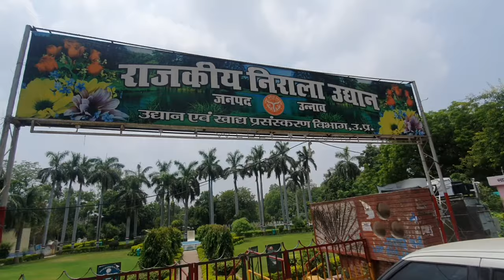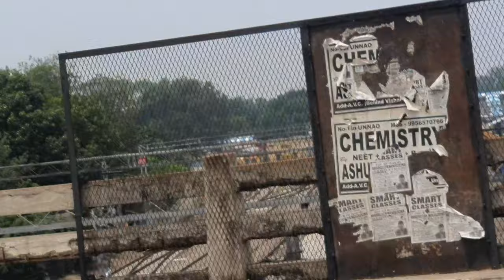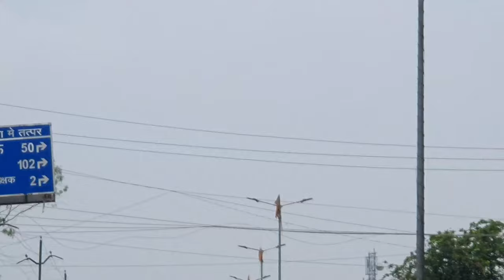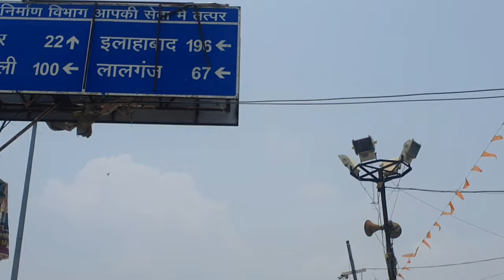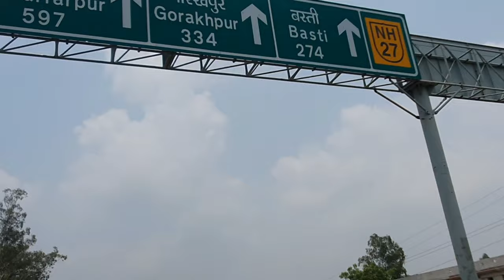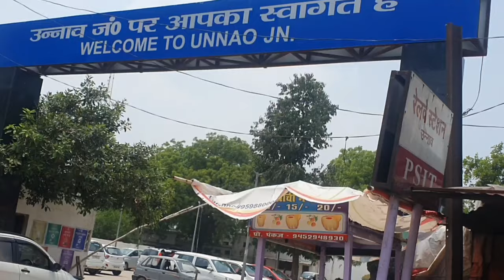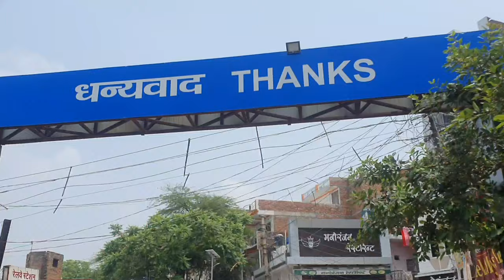Let's Explore Unnao City।उन्नाव शहर। Unnao Railway station।Unnao District Uttar Pradesh.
Welcome To Our YouTube Channnel "Techy Sky"

Hello friends is video me mene "Unnao city" ka Vlog banaya hai Jisme mene apko pura unnao dikhaya hai Jisme Railway station wagera sabhi kuch hai.

Others Videos of Ajmer

1. Unnao To Ajmer Full journey

2.Ajmer Sharif Railway Station, and Best hotel in Ajmer.

3.Ajmer Sharif Daragh ki Jiyarat full video.

4.Ajmer Sharif Night Vlog and Market

5.Adhai Din ka Jhopra Ajmer

6.Taragarh Fort. Taragarh Ka Mazedar Safar

7.Taragarh Meera Sayyad Shah Husain Aulad wala Fal Ki daragah

9.Ana Sagar lake

Bangarmau Vlogs.

My Other Vlogs Video Links

Our best Technical Videos

3.Facing issues in My Redmi Note 7s After 4 days usage. returning to Flipkart. what's the process.